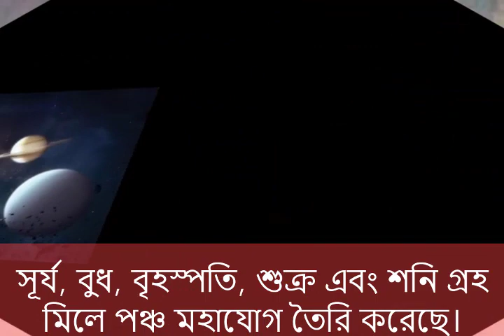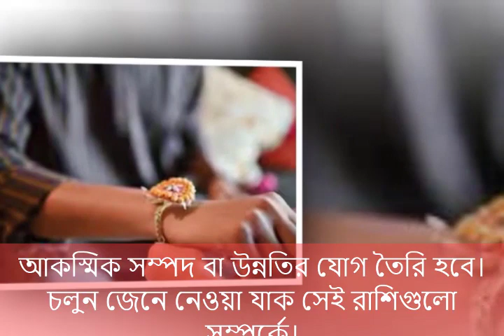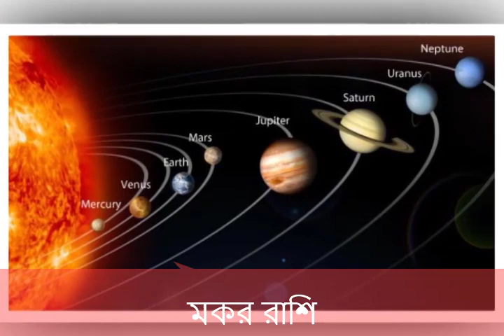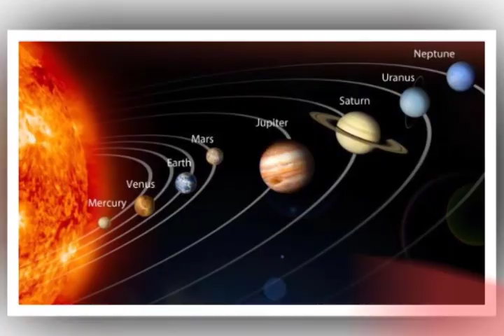৭০০ বছর পর রাখি বন্ধনে পঞ্চ মহাযোগ, ৩ রাশির ভাগ্য উজ্জ্বল দুহাতে আসবে টাকা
৭০০ বছর পর রাখি বন্ধনে পঞ্চ মহাযোগ, ৩ রাশির ভাগ্য উজ্জ্বল দুহাতে আসবে টাকা